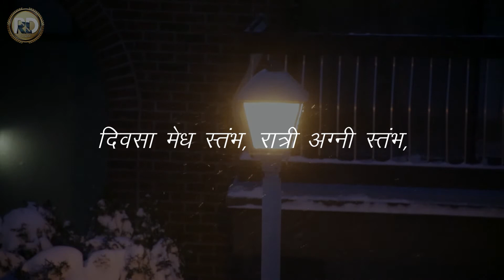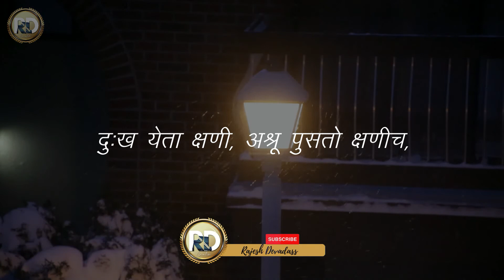Maazha Yeshu (Ente Yeshu) Ft. Sahil Kadam, Ningeri Lazarus | Lyric Video | Christian Motivational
Amazing
Blessed
Praise
Worship
Songs with Lyrical videos
Languages :
English
Hindi
Telugu
Tamil

Motivational Song
Language - English

Our focus is to inspire and motivate believers in their walk with God.